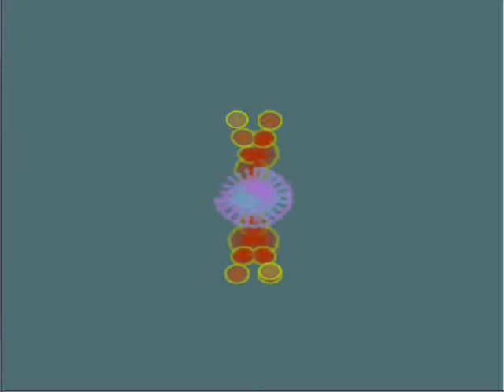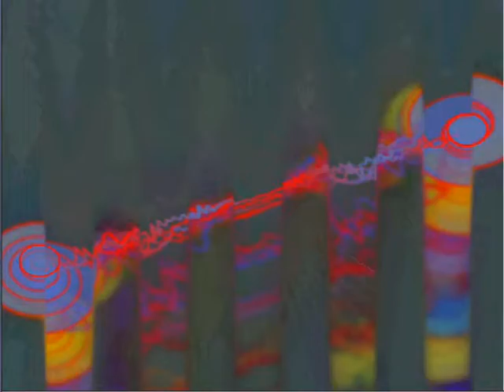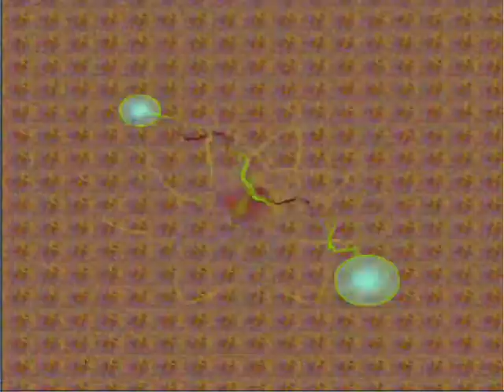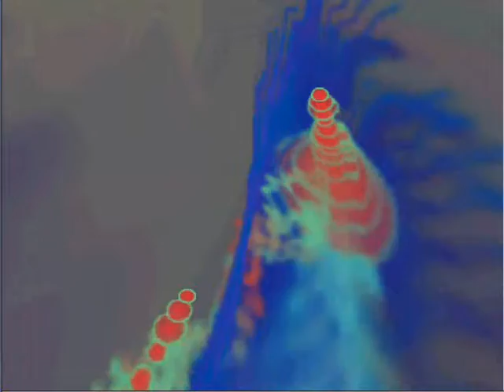Houssa 2 حوسا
Houssa